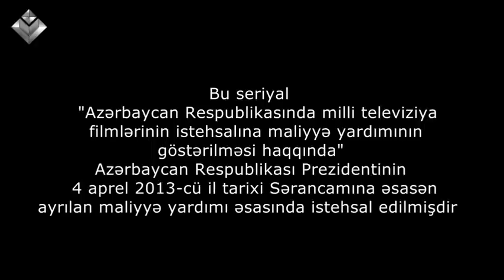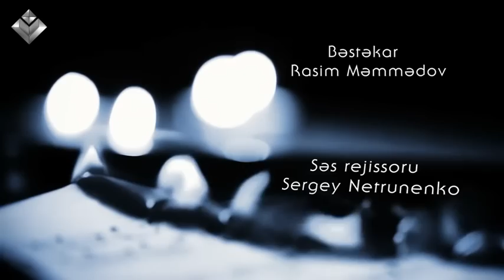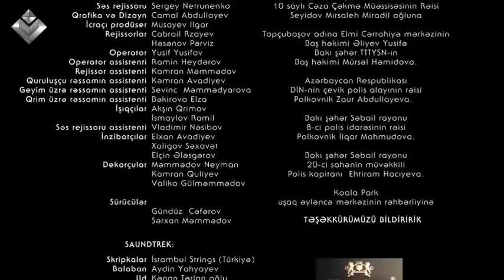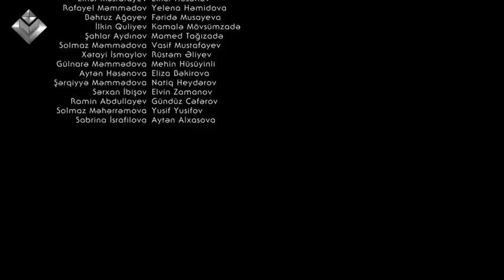"Qisas" teleserialı - 6-cı seriya...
Tahir Kazımovun eyni adlı romanı əsasında - "Qisas" teleserialı (6-cı seriya)

Bu serial "Azərbaycan Respublikasında milli televiziya filmlərinin istehsalına maliyyə yardımının göstərilməsi haqqında' Azərbaycan Respublikasının Prezidentinin 4 aprel 2013-cü tarixi Sərəncamına əsasən ayrılan maliyyə yardımı əsasında istehsal edilmişdir.

CorcQafarov - Əhməd
Qurbanİsmayılov - Xanlar
VəfaBabayeva - Zülfiyyə
ZemfiraƏbdülsəmədova - Ülviyə
CavanşirHadıyev - Firuz
SeyidşahMəmmədov - Rafiq
GülərNəbiyeva - Raya